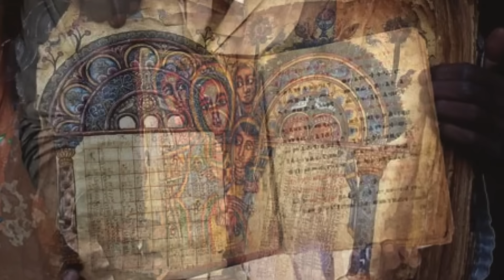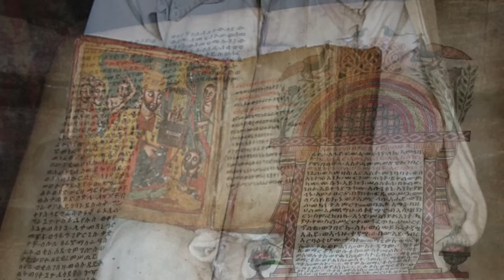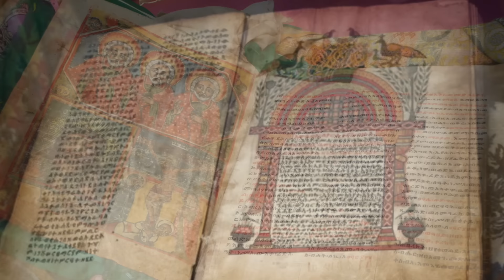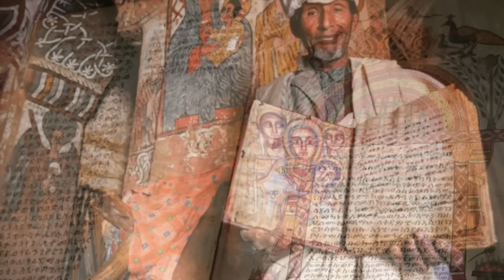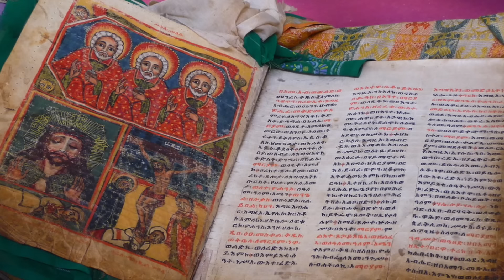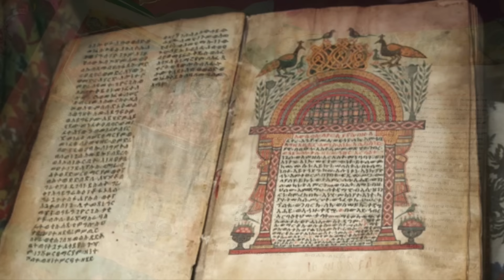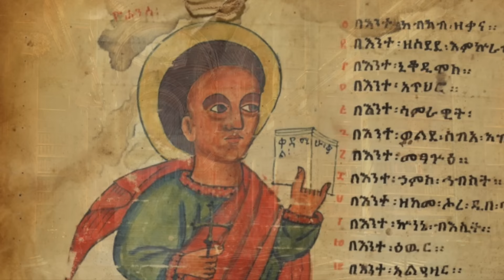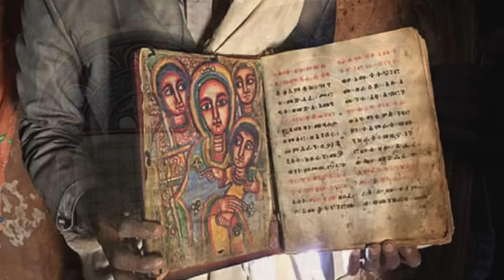They Found The World's Oldest Bible In Africa But Quickly Banned It As It Contained Forbidden Texts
They found the world's oldest Bible in Africa but quickly banned it as it contained forbidden texts. They found the world's oldest Bible in Africa.

The Ethiopian Bible holds a place of intrigue and contention, being regarded as one of the most mysterious and debated texts in history.

Its existence is intertwined with a country veiled in strange tales that defy conventional explanation. Ethiopia, a land rich in history and tradition, is a realm where mysteries abound, deeply rooted in its cultural fabric.

Ethiopia stands as the cradle of one of the earliest civilizations globally, boasting a rich history untouched by the colonial powers that shaped much of Africa's past.